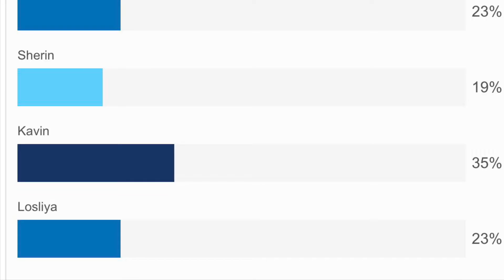Tamil BuggBoss Recent Voting Status. Sherin Will Be Evicted This Week